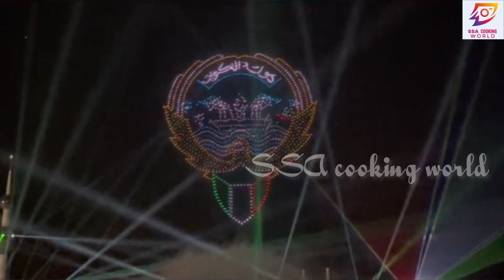Fireworks in Kuwait city/world number one Fireworks show/National Day celebrations/Halafebruary 2023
Wish you all Happy Kuwait National Day. We are happy to be in Kuwait. Let us celebrate Kuwait National Day, Kuwait National Day is always celebrated on 25th February every year. What a fantastic fireworks .This holiday marks the day when Sheikh Abdullah Al-Salem Al-Sabah ascended to the throne in 1950 "

The largest fireworks display achieved from Guinness World Record, on occasion of the 51th anniversary of the issuance of the Constitution of the State of Kuwait.

Kuwait Fireworks Hala Feb 2023

KUWAIT HALA FEB CELEBRATION FIREWORKS AND DRONE SHOW AT KUWAIT TOWER HD FULL VIDEO 2023 KUWAIT CITY

Kuwait National Day Fireworks Display (2023)